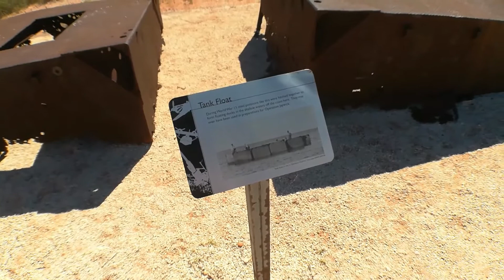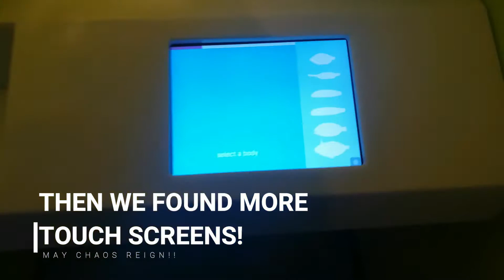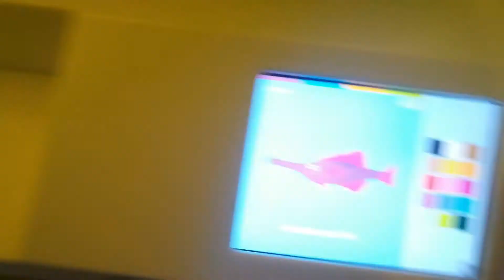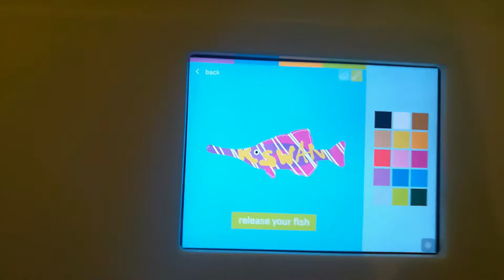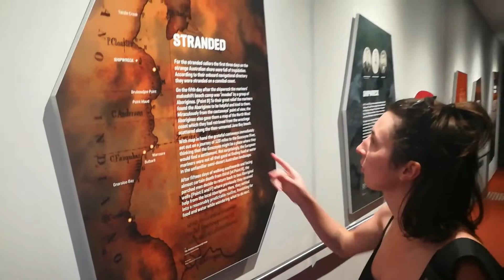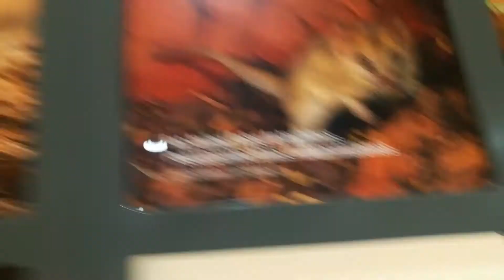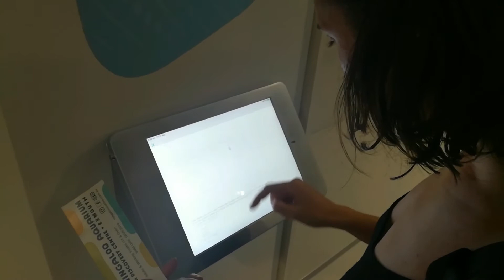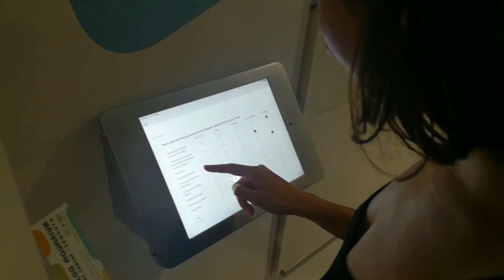Quick War Memorial & Ningaloo Aquarium!